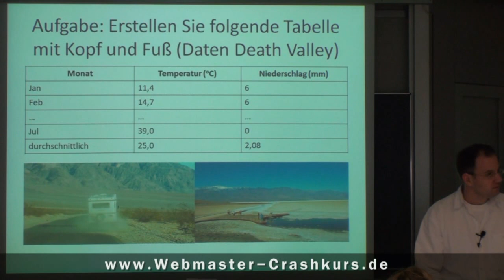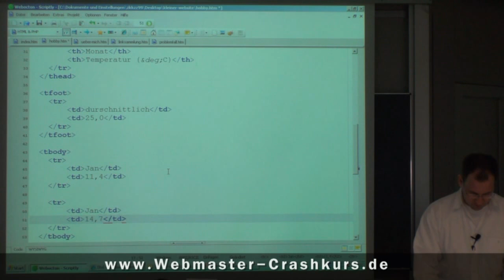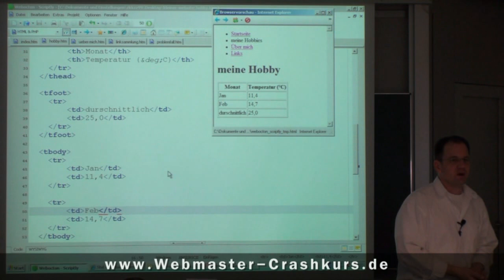Lösungsweg zur Übung Tabellen erstellen mit logischen Bereichen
Lösungsweg zur Übung HTML-Tabellen erstellen mit logischen Bereichen thead, tbody und tfoot.